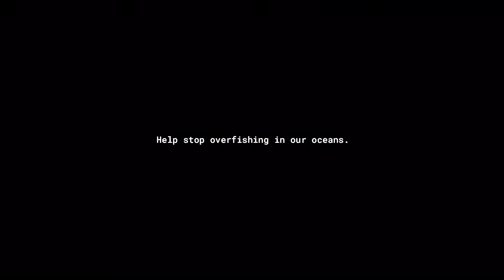Catch Of The Day 2050 - Sea Shepherd + Ogilvy Social.Lab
Agency: Ogilvy Social.Lab Amsterdam
ECD: Tolga Büyükdoğanay
Creative Directors: Alison Hingle, Diego Lauton De Oliveira, Desiree Leiprecht
Art Director: Lorene Faivre
Copywriter: Leanne Dingwall
Social and motion designers: Erwan Elmayan, Lea Thibault
Strategists: Justin Jackson, Twan Wiertz
Film Company: Tebber Nekkel
Film Directors: Blue Ter Burg, Quintin Baker
Photography studio: Chuck Studios
Photographer: Natascha Brandt
Business Lead: Martijn Pots
Account Managers: Inge Arntz, Kelly Geesink
Public Relations: Teresa Dos Santos Serra, Anouk Slot, Emma Demes
Digital Media Strategy: Ebba Hojman, Mohita Ghosal
Content Management: Isabella Martini Donati
Dutch Design Academy Eindhoven: Evy Cornelissen, Elian Beeker
ArtEZ University of Arts:
ArtEZ teacher Illustration Design: TRIK (Illustrator, cartoonist)
ArtEZ students Illustration Design: Coen Groot, Dion Osté, Femke Rutgers, Hannah Eekhof, Heros de Oliveira Santos, Imme van Zuilekom, Jip Pronk, Joren Boersma, Lloyd Linde, Moos BoekeRenske Buissant des Amorie Robbin van Nuil, Robin Janmaat, Roos Vonk, Salomé Kopong, Stan van Dijk, Stijn van der Knaap Suzanne Wissink, Tessa van der Klis, Welmoed Boersma, Xem Vermeij
Ghost Diving: Pascal van Erp – ghostdiving.org